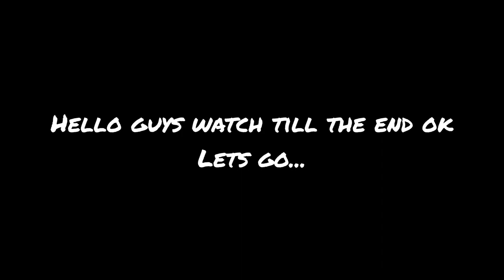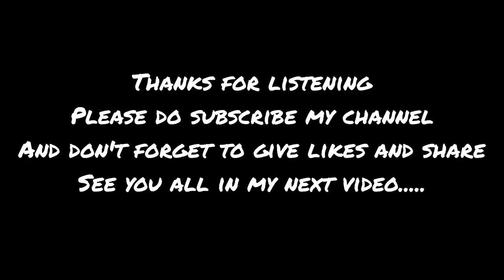Loyir youth - Days of Elijah by Robin Mark (cover song) hope you guys like it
song : Days of Elijah
artist : Robin Mark